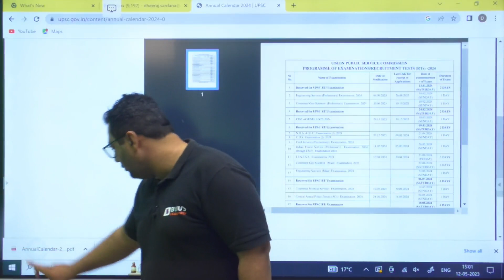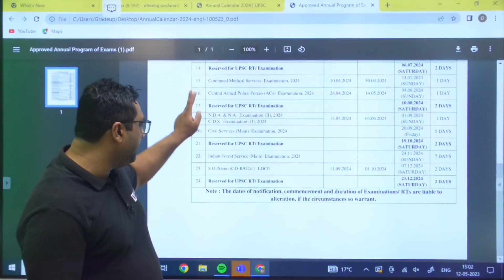UPSC Exam Calendar 2024 Released | UPSC ESE 2024 Exam Date | UPSC 2024 Important Update | BYJU'S ESE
UPSC Exam Calendar 2024 Released | UPSC ESE 2024 Exam Date | UPSC 2024 Important Update | BYJU'S ESE Preparation